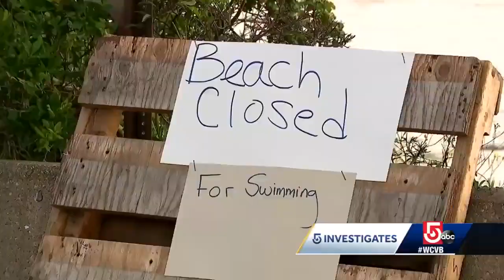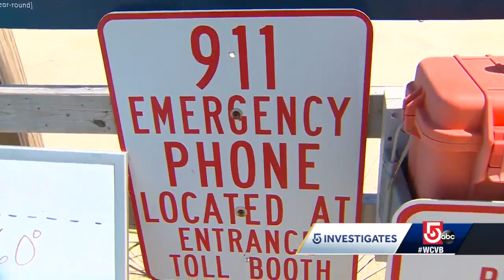5 Investigates analyzes new data about sharks in New England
5 Investigates analyzes new data about sharks in New England